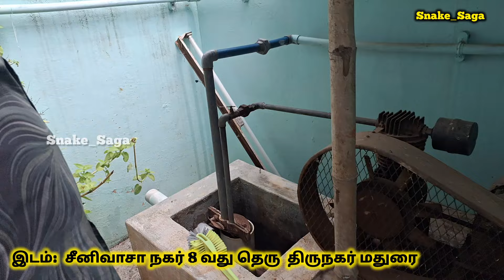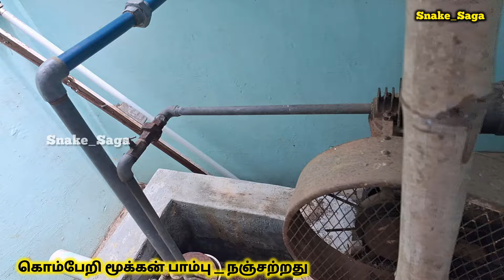இந்த கொம்பேறி மூக்கன் பாம்பு இருக்கும் இடத்தை பாருங்கள் 😱 | Snake_Saga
இந்த கொம்பேறி மக்கள் பாம்பு இருக்கும் இடத்தை பாருங்கள்

With love,
R. Saga.